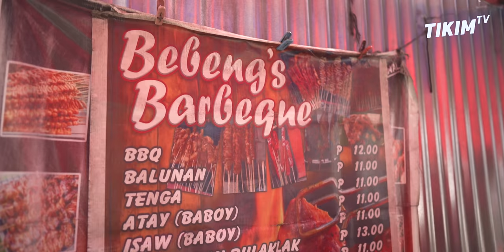STREET FOOD BBQ in MAKATI CITY | Aling Bebengs Famous Street Food BBQ Story | TIKIM TV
Street Food BBQ in Pio Del Pilar Makati City
Filipino Style Barbecue / Skewered pork BBQ.
THE ALING BEBENG BARBECUE STORY.
Tenga, Balat, Isaw, Tumbong, Betamax, Paa, Chicharon Bulaklak, Chicken, Balonan, Atay, Ulo ng manok.  Alamin ang kwento salikod ng sarap Ihaw- ihaw sa Makati ang Bebeng's BBQ.
LOCATION: Along Washington Street corner Roosevelt, Pio del Pilar, Makati City.